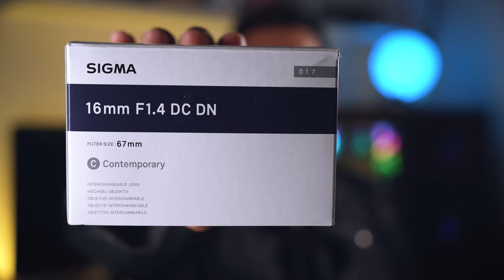Sigma 16mm 1.4 DC DN - Simplesmente incrível.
Misturando um design grande angular confortável com uma abertura máxima ultra rápida, esta Lente Contemporânea DN DN de 16 mm f / 1.4 da Sigma é uma versão equivalente equivalente a 24 mm para câmeras sem espelho de montagem E da Sony no formato APS-C.